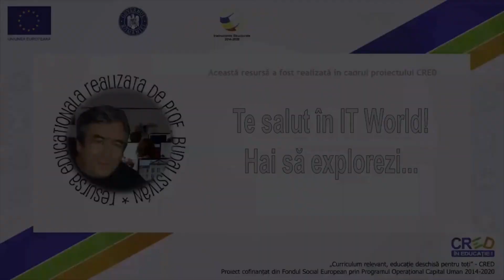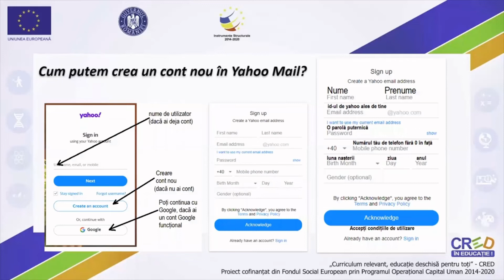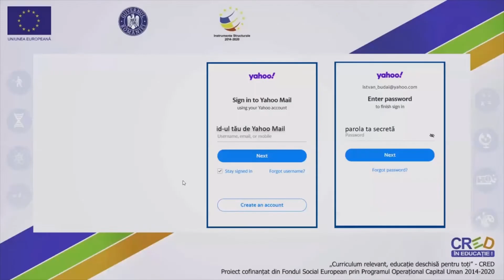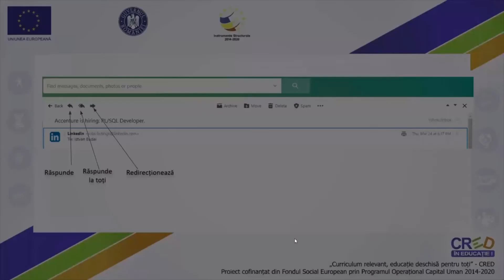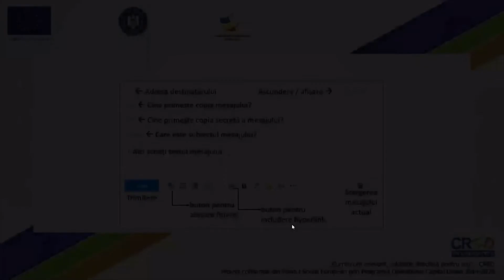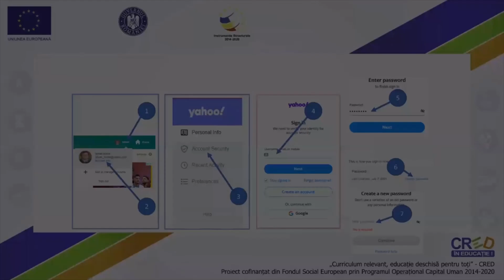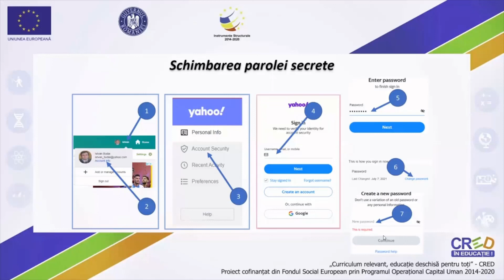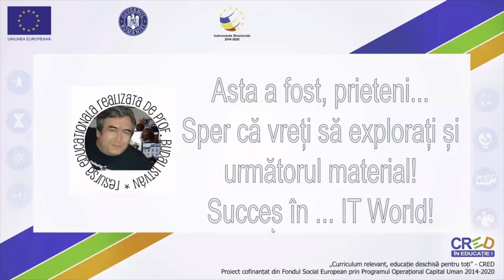Elemente de interfață Yahoo Mail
Resursa prezintă principalele elemente de interfață ale aplicației Yahoo Mail. Se pune accent pe elementele funcționale utilizate cel mai des: crearea unui cont, crearea unui mesaj nou, listarea mesajelor primite, răspuns și redirecționare, atașare fișiere, crearea și utilizarea folderelor pentru gruparea mesajelor primite. Cuvinte cheie: cont de e-mail, Yahoo Mail, fișier atașat, gestionare mesaje.